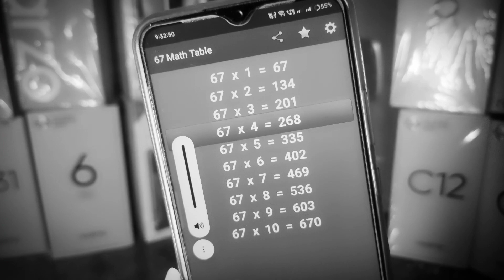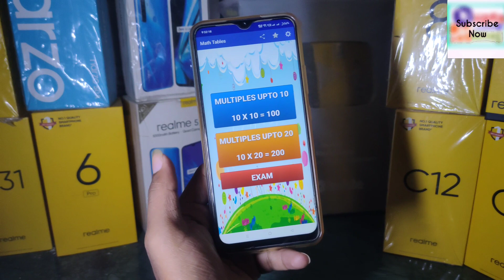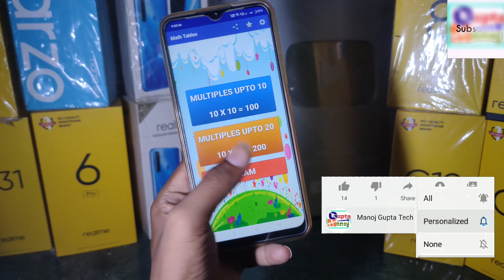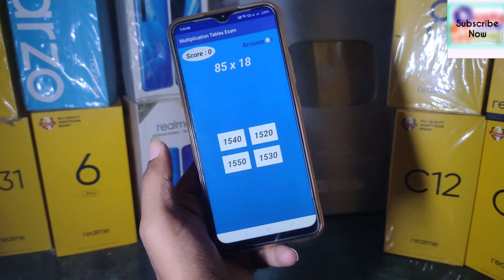Math Table New App | Math Table Problem Solution | Math Table Voice Sound App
◆My Gear
◆Boya Mic M1